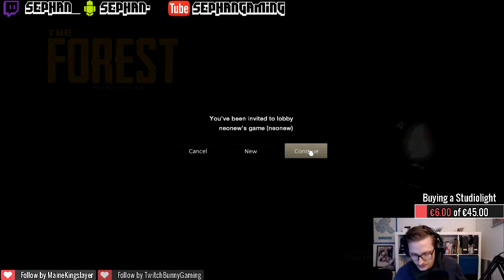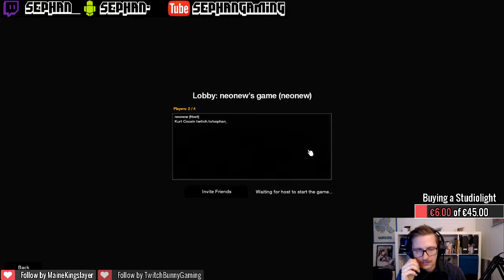Homo Sapiens In The Wild [GER/ENG](720p/60ᶠᵖˢ)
Just a little casual gaming